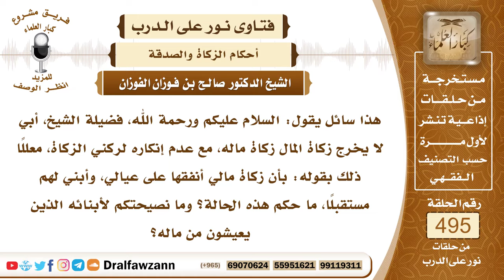7321- حكم منع الزكاة بحجة إنفاقها على الأهل - الشيخ صالح الفوزان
"7321- هذا سائل يقول: السلام عليكم ورحمة الله، فضيلة الشيخ، أبي لا يخرج زكاة المال زكاة ماله، مع عدم إنكاره لركني الزكاة، معللًا ذلك بقوله: بأن زكاة مالي أنفقها على عيالي، وأبني لهم مستقبلًا، ما حكم هذه الحالة؟ وما نصيحتكم لأبنائه الذين يعيشون من ماله؟
الجواب: الجواب: هذا جاهل، الزكاة لا ينفقها على أولاده، ولا تحل لأولاده، ولا لأولاد أولاده، ولا لآبائه وأجداده، الزكاة تصرف للفقراء والمساكين من ذكر الله سبحانه وتعالى، وأما ما ينفقه على أولاده، فهذا واجب عليه، نفقة الأولاد واجبة عليه إذا كانوا لا يستغنون عنه، ولا يجعل الزكاة واقية لماله، وبديلة عن النفقة على أولاده، فيجب عليه أن يتقي الله وأن يتوب، وأن يخرج الزكوات الماضية؛ لأنها باقية في ذمته.
السيرة الذاتية:
للاشتراك في قناة الشيخ صالح الفوزان

14_ الشيخ محمد أمين الشنقيطي
يتيوب

15_سماحة المفتي عبد العزيز آل الشيخ
 يوتيوب

رئيس الفريق
لمشروع كبار العلماء